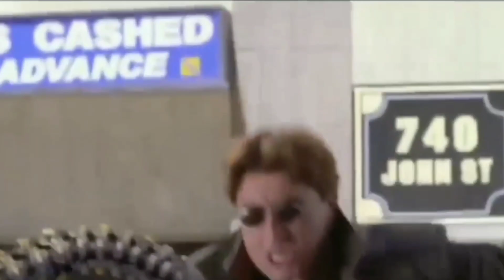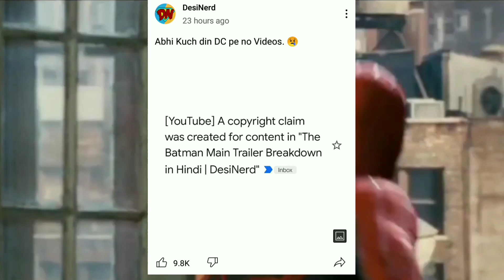Spiderman No Way Home Trailer 2 Update | No Way Home Trailer 2 Release Date Confirmed | Filmy ZN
Social Links -

Hello friends welcome to filmy zn youtube channel. In this video we'll talk about the release date of spiderman no way home 2nd trailer.  As we know that fans are so much hyped to see the second trailer as the rumours are there in the internet that in the next trailer we will see Tobey Maguire and Andrew Garfield.

spiderman no way home 2nd trailer update spiderman no way home trailer 2 breakdown
will there be 3 spidermans
no way home trailer 2 leak
Spiderman No Way Home Trailer 2 Leak | Is It Real Or Fake Explained in hindi | No Way Home Updates |
Spiderman No Way Home Plot Leak  Hindi | Spiderman 3  Leaked Story Explained In Hindi | No Way Home

Video Script -

Hello friends to yaar pehle log spiderman ke trailer ko dekhne ke liye pagal ho rahe or ab vahi log spiderman ke 2nd trailer ko dekhne ke liye pagal ho rahe hai kyuki yaar apni bhook kabhi khatam nahi hoti.. Or baat jab spiderman ki ho.. To bhook lagna bhi laazmi hai.. To aaj hm yhi discussion karne vaale hai ki aakhir second trailer kab release hoga lekin video me aage badhne se phle aap sabhi ko bht bht thank you aur badhai kyuki hmare filmy zn ki family ke 10 hazar members ho chuke hai or aap logo ke support ke bina ye milestone achieve nahi ho skta tha to yaar bht bht shukriya aap sabhi ka.. Or jesa ki maine vaada kiya tha ki 10k subscribers hone baad hi main agla qna krunga.. Isliye aapke jo bhi sawal hai.. Vo is video ke comment box me mujhse puch sakte ya fir maine ek community post dali hui hai.. To vha bhi jakar puch sakte ho.. Lekin yaae naam or age mat puchna.. Ye main already bata chuka.. To chlo yaar bht ho gaya promotion or ab sidha mudde pe aate hai ki aakhir dusra trailer aayega kab. To yaar dusre trailer ke aane ki jo 99% chances hai.. Vo hai 25 October yani ki  isi monday ko.. Kyuki aap bade bade websites pe chale jao,  twitter pe chale jao.. Sabhi log 25 October ko best date bata rahe hai or maine bhi yhi bataya tha ki 25 ko spiderman ka trailer drop hona chahiye kyuki yaar ye to ham sabhi jante hai ki jab bhi dusra trailer aayega to uske baare me kayi dino tak internet pe baatein hone vali hai kyuki sources ke mutabik 2nd trailer ke aakhir ne hame tobey maguire or Andrew Garfield bhi dikhne vale hai. Or yaar agar aesa sach me ho gaya to jo craze or hype thi Spiderman no way home ki ..vo badh kar double triple   into 100 ho jygi ..or kam se kam 10 dino tak to ham trailer 2 ki baate hi karte reh jaynge or isliye 25 October ko hi trailer drop ho jana chahiye taki spiderman ki baate bhi ho jaaye or eternals jo ki 5 November ko release hone vali hai uske liye bhi log ready ho jaaye. Or kisi bhi movie ki hype banane ka kaam ham Youtubers ka hota hai.. Or ye baat marvel bhi bht hi achi tarah se samajhta or isliye agar marvel ki movies ko explain karne ke liye ham YouTubers unke clips ko use bhi karte hai. To vo hame allow krta hai thode bht clips use krne ke liye.. Lekin vhi dc bilkul bhi allow nahi karta aesa karne ke liye. Khair dosto main ye keh raha tha ki agar 25 oct ko spiderman ka trailer nahi aata hai or uski jagah 1 November ko aata hai to jo yourubers hai.. Vo eternals pe ek do video banaynge or baki waqt sirf spiderman ki hi baat krte rhnge jisse audience ka interest eternals pe utna zyada jayga or jo mouth publicity hoti hai movie ki.. Vo nahi ho paygi kyuki sabhi ke dimag me spiderman hi ghumta rahega.. And i don't think ki marvel ye risk lega.. Or yaar eternals ke baad to trailer drop nahi kr sakte kyuki fir bht zyada der ho jaygi.. Isliye 25 October hi mere hisab se best date hai.. Isliye alarm laga lena monday ko.. Kyuki marvel ke saare trailers subah subah hi release hote hai.. No way home ka first teaser bhi subah ke 7 baje release hua tha..